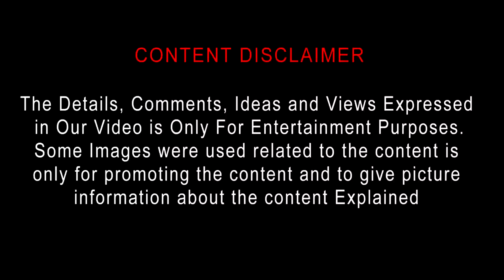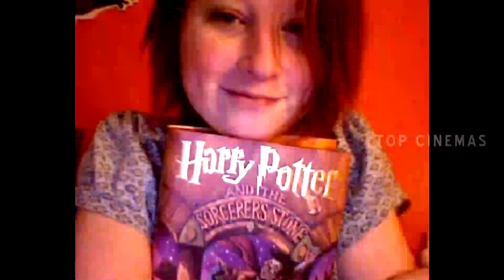The Fault in Our Stars (2014) Feel Good Romantic Movie Review in Tamil by Top Cinemas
The Fault in Our Stars is a 2014 American romantic drama film directed by Josh Boone, based on the 2012 novel of the same name by John Green. The film stars Shailene Woodley and Ansel Elgort; with Laura Dern, Sam Trammell, Nat Wolff, and Willem Dafoe playing supporting roles. Woodley plays Hazel Grace Lancaster, a sixteen-year-old cancer patient who is forced by her parents to attend a support group, where she meets and subsequently falls in love with Augustus Waters, another cancer patient, played by Elgort.